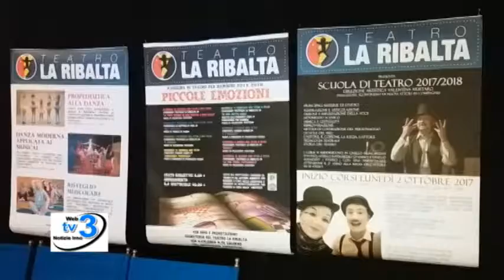Associazione Culturale Teatrale "La Ribalta" - notizieirno.it#